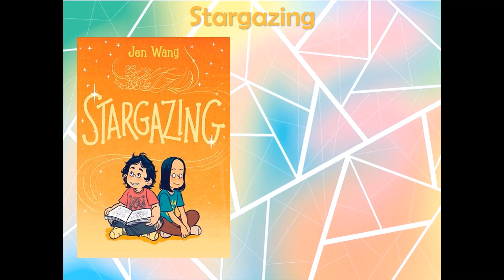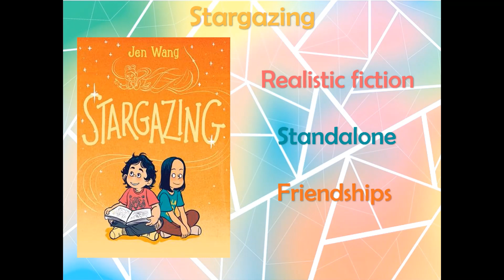May Tween Book Buzz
Find your next great read here! This monthly video series is all about some of the great books Richmond Public Libraries has to offer. This month’s topic is graphic novels.